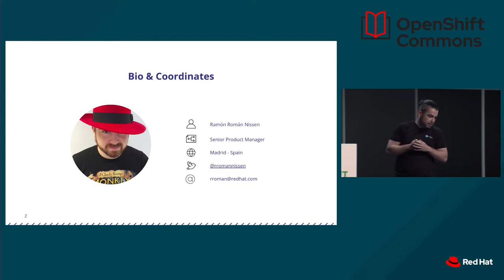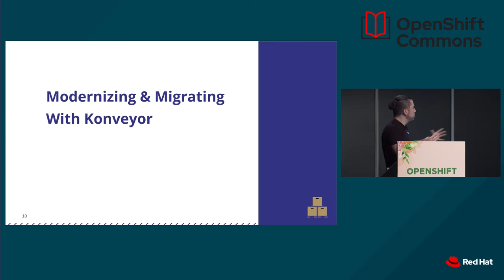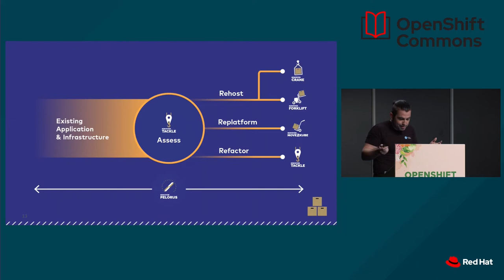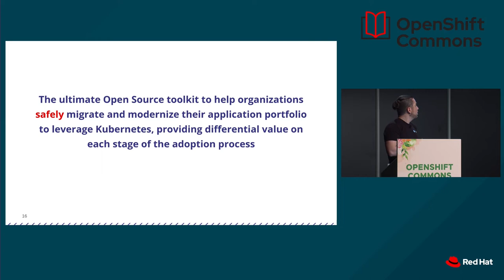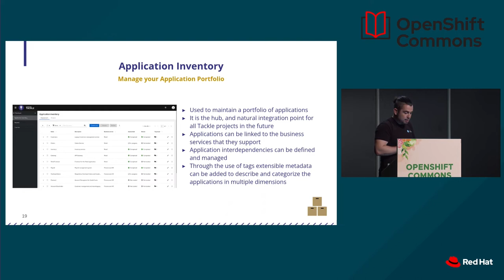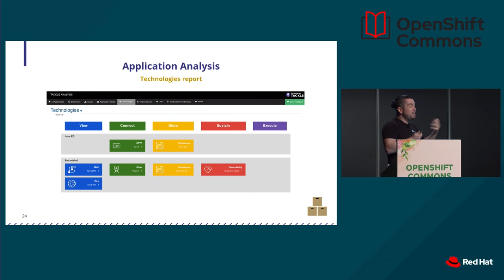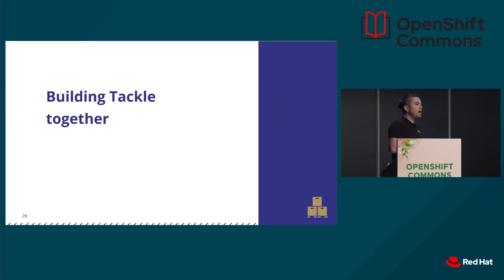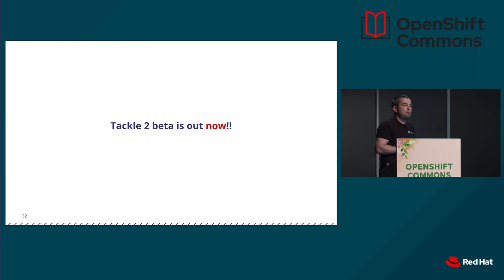Application Modernization and Migration with Konveyor Ramón Román Nissen (Red Hat) OSCG 2022 Spain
Application Modernization and Migration with Konveyor
Speaker: Ramón Román Nissen (Red Hat)

OpenShift Commons Gathering Kubecon EU
May 17, 2022  Live from Kubecon EU in Valencia, Spain